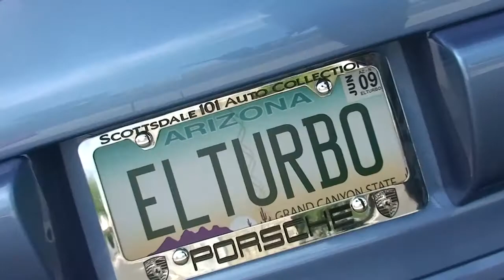EVOMS 997 EVT580 "El Turbo" featuring "Dig In" by TIEKEN at Evolution MotorSports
[View in HD] Twist the knob off and kick on the subwoofer! Here a very unique Porsche 997 twin turbo nicknamed "El Turbo".

The 997 goes through the "intelligent tuning" process of EVOMSit to gain power, torque and drive-ability.  With the intelligent tuning of EVOMSit the EVOMS EVT580 Porsche 997 produced ~ 538HP and 568 ft./lb TQ. That represents 38HP and 73 ft/lbs of TQ over stock! The car also produced a mid range gain of 90HP and 110 ft/lbs of TQ. Do not let this car's beauty bedazzle you. It is terrifyingly powerful!

This EVT580 also includes a Fabspeed 63.5mm exhaust with high flow cats.

Learn about "intelligent tuning" at EVOMSit.com Evolution MotorSports

Special thanks to TIEKEN for the use of their kick ass track "Dig In" from their upcoming release.